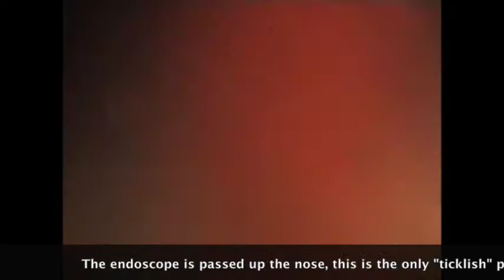Gastroscopy performed by Richard Hepburn BVSc MS(Hons) CertEM(IntMed) DipACVIM(LA) MRCVS